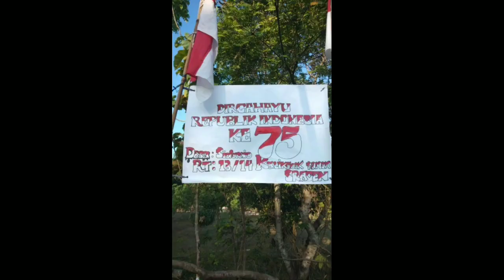Acara lomba 17agustus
Acara lomba 17agustus,lomba 17 agustus,